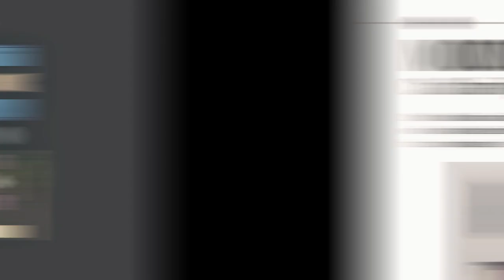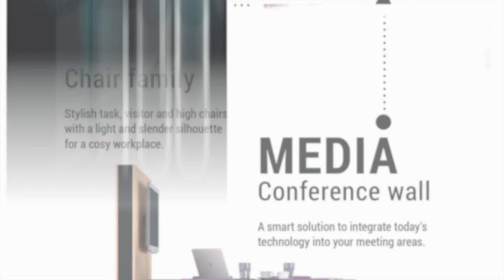NeoCon 2018 - NARBUTAS booth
NARBUTAS was participating in NeoCon fair (Chicago, USA) for the first time. Take a look at our booth!